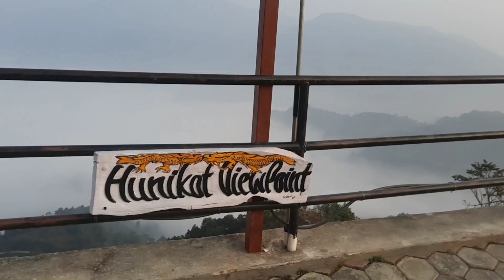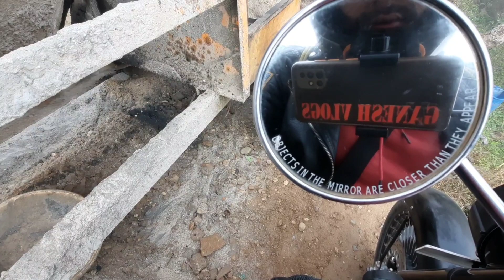New Year first Vlog With Her 🎉🥳❤️👏 || ft.Samjhana 🇳🇵 || Hunikot Homestay Vlog